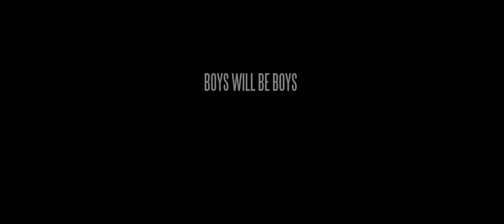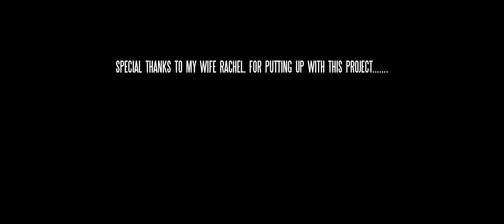CGI VFX Short FIlm: "Robot Attack" - by Brian Vowles | TheCGBros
TheCGBros Presents "Robot Attack" by Brian Vowles - Boys will be boys, even in the Robot Apocolypse.

Credits-Contributors:
A short film by Brian Vowles starring his two sons, Brandon and Dylan Vowles